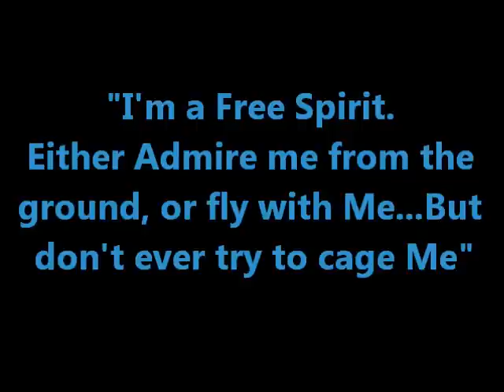UBRA Worlds 2012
Chief and I had a great weekend and I'm so proud of him. Every run he got faster and faster (besides the knock on our last run) but he ran his heart out and never tired.  On a couple of our runs I dropped my shoulder going into the first and thats why he came out a little wide, but over the weekend he earned me 3 checks and we ran consistantly in the 2D in both youth and open. We averaged 2nd place in the 2D youth and brought home a blingy new bronc halter :)